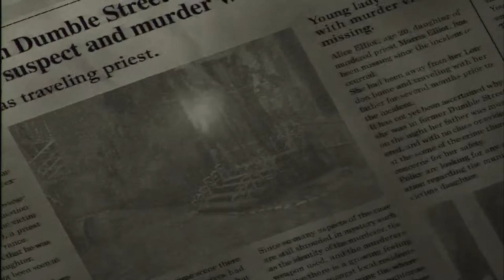Shadow Hearts (PS2) - Part 1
My first (recorded) JRPG run on this game, so go easy on me.

A number of things I must acknowledge before people decide to treat this video series as if it is a walkthrough:

- I rarely bother with the lottery ticket holders. I was never a big fan of them in the first place. I recognise their worth, but my patience is limited. I decided that I would rather not spend hours, upon hours, reloading the same save games in a fruitless drive to earn the best items from the ticket vendors (e.g. 10 Gage). Sod that.

- I miss out Yuri's ultimate fusion. This is entirely my fault as it was impossible for me to pick up the Erotic Book found in Shanghai after I had completed the first part of the game. I have never liked playing RPGs that lock off important items and quests, should you happen to miss them the first time around, but I will admit that it was naive of me to expect otherwise from Shadow Hearts anyway. Oh well.

-I avoid doing Kowloon Fortress and the Pit Fighting in Part 1. Once again, I figured I could complete them later in the game. I was wrong. Sorry.

So with that out of the way, enjoy!